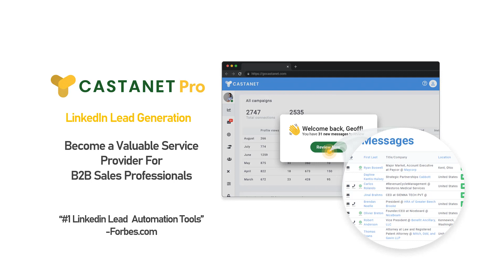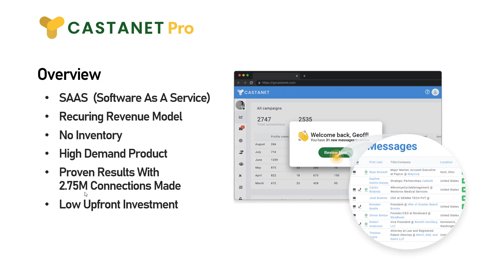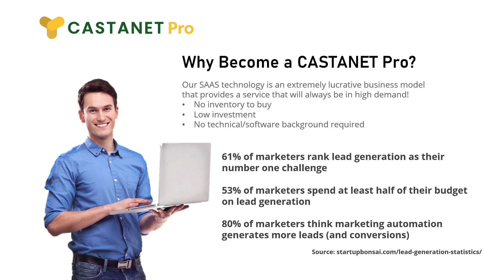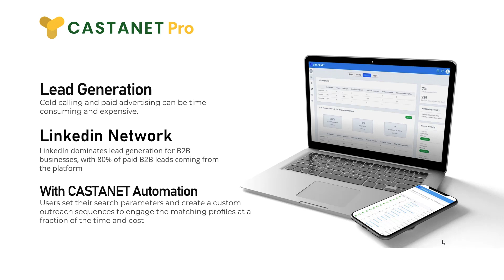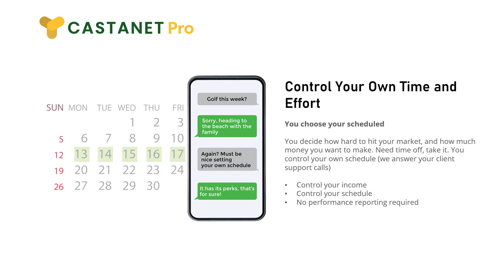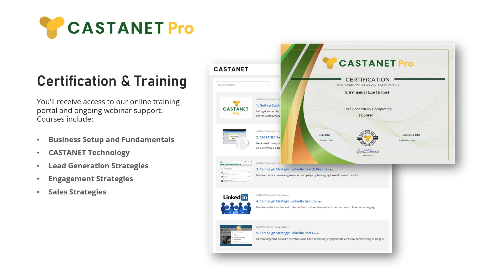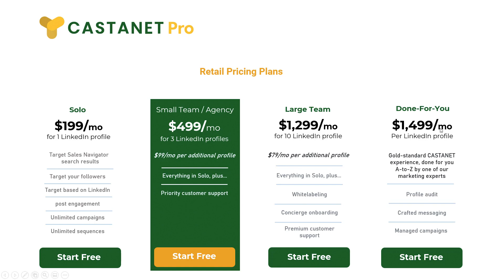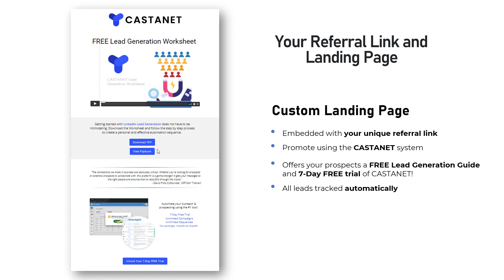What is the Best Linkedin Automated Sales Lead Generation Software is Castanet See on FEBlogStore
LinkedIn campaign management with over 2,750,000 new B2B connections generated. To Get More Detailed Information is by Signing Up in OR See More on FEBlogStore at Blogspot

What is the Best Linkedin Automated B2B Sales Lead Generation Software is Castanet See More on FEBlogStore

We will post a Blog or Vlog Every day and share with you the Best Software Tools You Can Use and it can Help You. Whatever field of interest you are into. Whatever industry you are working.
Your All in One Solution
Sign up as Many as You Need or Want to Get the Benefits
Call Center Solutions Tool
SMS / Text Brigade Marketing Automation Tool (US & Canada Only)
Global People, Payroll & Payments
Real Estate Investment Tool
Employee Time Tracking
All in One Funnel Builder